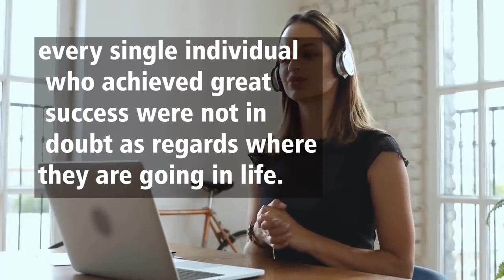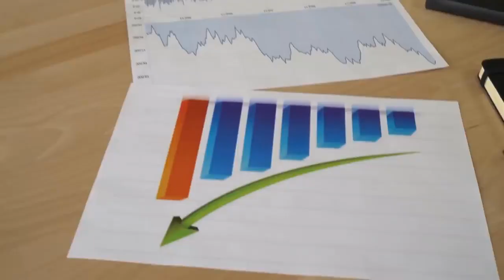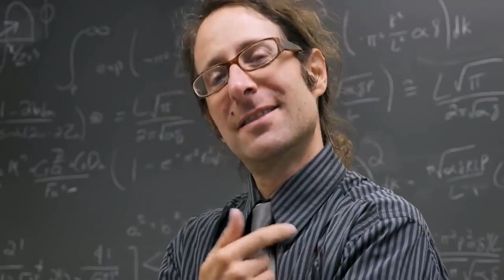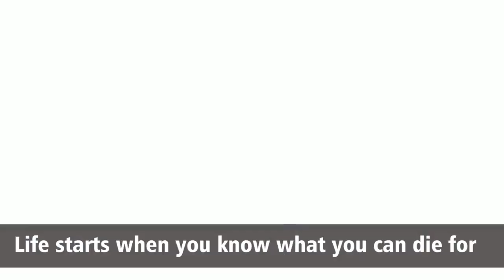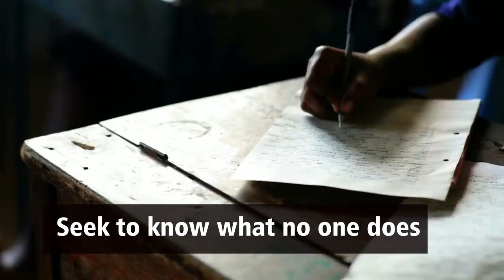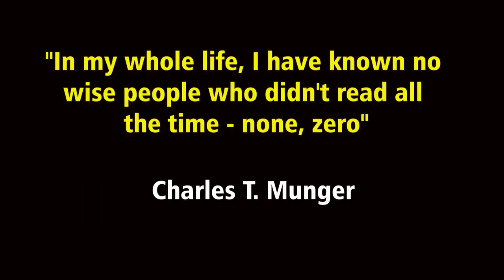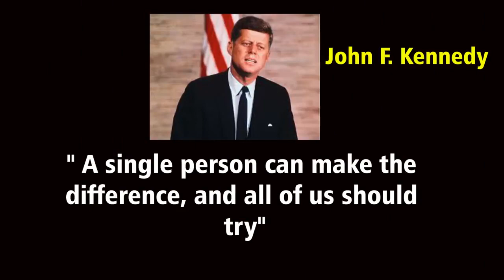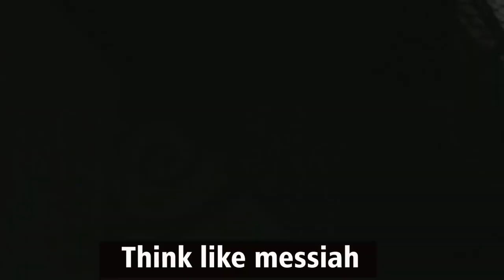Top 10 Lessons I Learned from 10 Biographies of Most Successful People